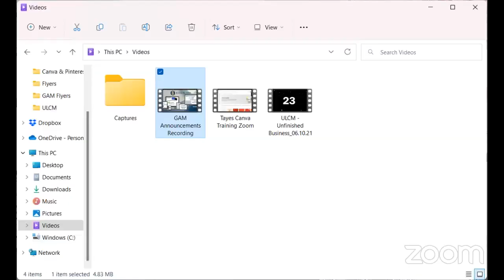Global Apostolic Movement (GAM) - Virtual Church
Join us every Sunday at 7pm with Pastor Beverly Cole. You will be blessed!

I don’t own the rights for this music.